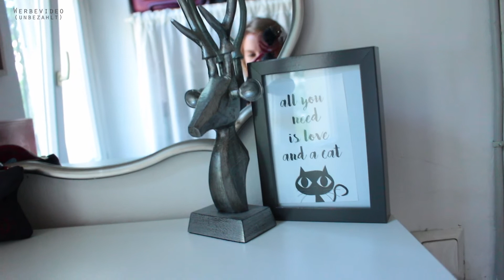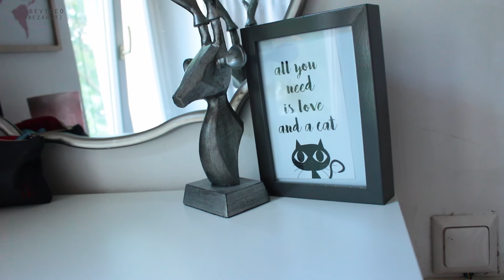MEINE ROOMTOUR 2018 | PhiiSophie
➜ Heute kommt endlich das ersehnte Update zu meiner Tumblr inspirierten Roomtour :)

REST FOLGT

▶ SCHON GESEHEN?

▶ ICH TRAGE IN DEM VIDEO
▸ SHIRT:
▸ LIPPENSTIFT: NYX
▸ KETTE: NewOne

alles Liebe, Sophie ♡

Jede geäußerten Meinung zum jeweiligen Produkt ist durchwegs meine Eigene.